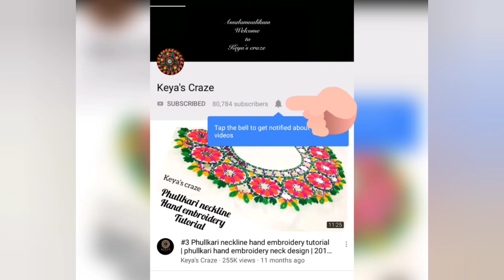Tutorial no - 725| Hand embroidery 2021| All over mirror embroidery design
Craft
DIY
Paper Crafts
Easy Paper Crafts
Hand embroidery
Embroidery
Design
Hand
Flower
Tutorial
Thread Work
Brazilian Embroidery
Learling Tutorial
Hand Sewing
Stitch
Basic Stitch
Diy Embroidery Video
Beginner Tutorial
Embroidery Flower
Emboidery Art
Embroidery Design
Art
10 Hand Embroidery stitches
Uncommon Embroidery
Embroidery Stitches for Beginners
strange stitches
learning hand embroidery
basic stitches
tutorials for beginners
newest stitches
10 sewing ideas
border lines
embroidery for lines
borders
diy embroidery
Palestrina stitch
Hungarian Braided chain
Scroll stitch
Spiral Trellis
Rope
Portuguese Knotted Stem
Mountmellick
Vandyke
Ribbon embroidery
10 EMBROIDERY FLOWERS
hand embroidery
diy embroidery
learn embroidery
hand stitch
stitching ideas
beginners embroidery
shagufta fyms
Flowers With Simple Trick
Rose World
التطريز اليدوي
हाथ कढ़ाई
ручная вышивка
Handstickerei
hand embroidery
beads work
التطريز اليدوي
हाथ कढ़ाई
ручная вышивка
Handstickerei
hand embroidery
easy tutorial
stitches
sewing hacks
easy
sewing
Nakshi Kantha
Nakshi Kantha World
Hand Embroidery
Brazilian Embroidery
Maxican embroidery
nokshi katha
Sewing Hack
Embroidery
Hand embroidery
Flower embroidery
Basic Embroidery
DIY embroidery
DIY Stitching
Tanka
Brazilian Embroidery
Fluffy flowers
Fluffy embroidery
3D flowers
3D embroidery
Wool embroidery
Pearl embroidery
Tassel flowers
Latkans
Flower Art
How to make scenary embroidery
DIY Flowers
hand embroidery
embroidery
diy stitching
embroidery stitching tutorials
embroidery for beginners
embroidery stitches
embroidery tutorial
running stitch
cross stitch
back stitch
stem stitch
satin stitch
woven stitch
chain stitch
lazy daisy stitch
blanket stitch
herringbone stitch
feather stitch
french knot
How to make Baby nakshi kantha
নকশী কাঁথার নকশা আঁকা ও সেলাই
বেবি নকশী কাঁথার নকশা আঁকা ও সেলাই এর সহজ পদ্ধতি
नोक्षी कथा डिजाइन
hand embroidery
How to make baby katha
নতুনদের জন্য নকশী কাঁথা সেলাই ফোড় শেখা
সেলাই শিক্ষা
সুই সুতার বাড়ি
বাচ্চাদের কাঁথা সেলাই
নকশা আঁকা সহ বাচ্চাদের কাঁথা সেলাই
hand embroidery stitches
নকশী কাঁথা সেলাই করার নিয়ম
নকশি কাঁথা কিভাবে আঁকে
সহজ কাঁথার নকশার ডিজাইন
সেলাই বেবি নকশী কাঁথার ড্রয়িং ও সেলাইয়ের টেকনিক